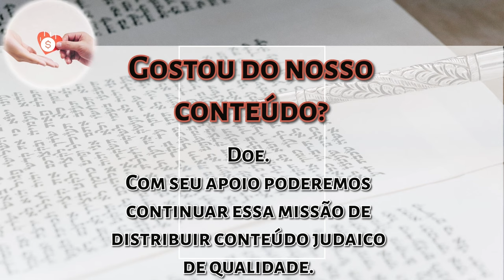Nas entrelinhas de Vaietse - Como agradecer a D'us? - Rabino Moshe Tamim - Hidabroot Brasil 2024